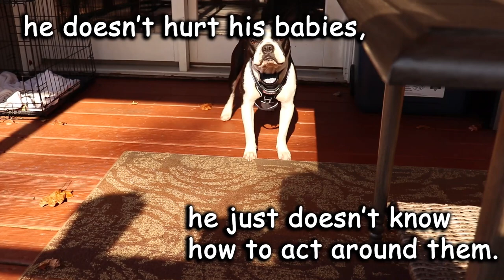Bubbers Is An Absent Father... || BOSTON TERRIER VLOG!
Bubs and Bella have a relatively calm day by the fire place, but some antics do ensue...